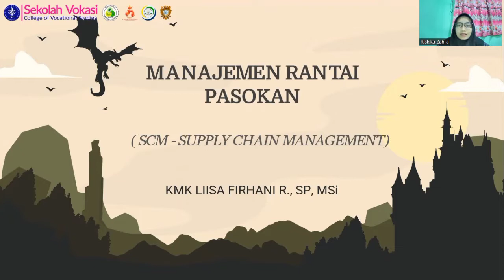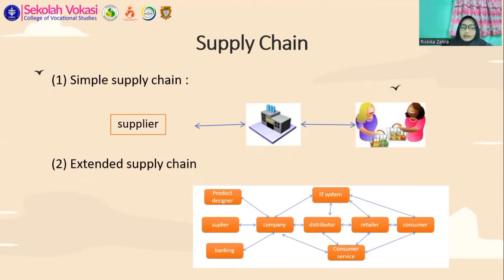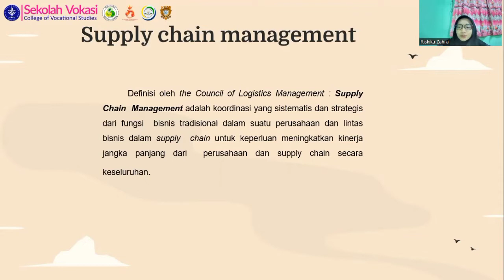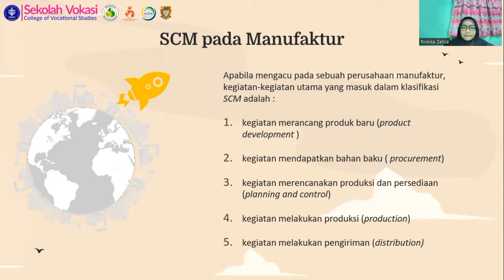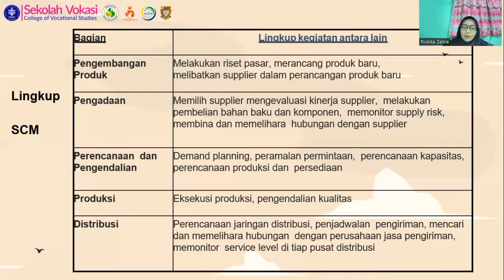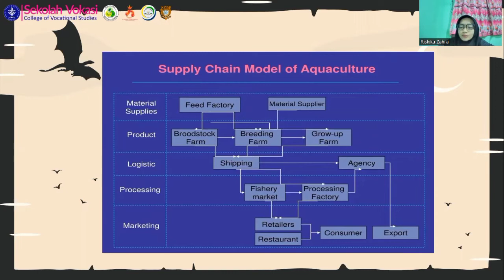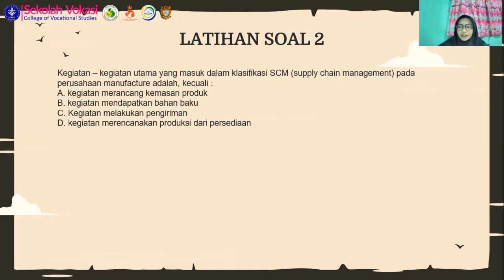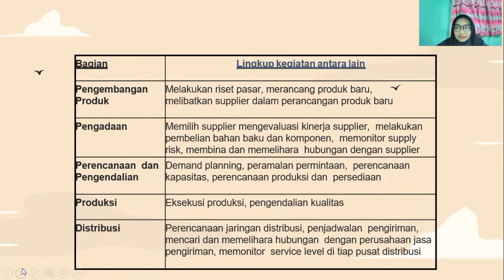SIGMA 2022 - SCM [Supply Chain Management] (Pertemuan Ke-12)